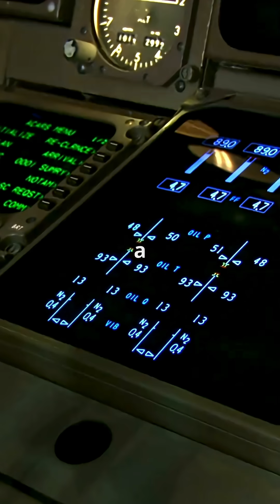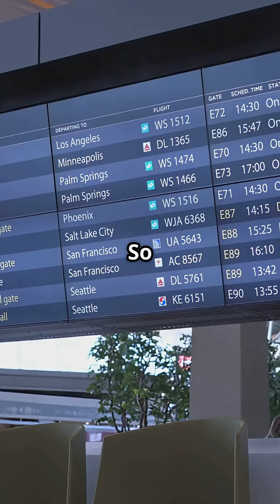Every flight is a giant game of dominoes.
Every flight is a giant game of dominoes — one delay, one storm, and the entire sky shifts in response. Ever wondered how airlines keep it all in sync?